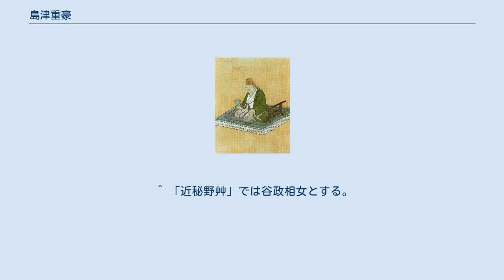島津重豪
島津 重豪（しまづ しげひで）は、江戸時代後期の大名。
島津氏25代当主（薩摩藩の第8代藩主）。
11代将軍徳川家斉の正室（御台所）・広大院の父。
将軍家の岳父として高輪下馬将軍と称されるほど権勢を振るう一方で、学問・ヨーロッパ文化に強い関心を寄せ、蘭癖大名・学者大名としても名を馳せた。
 延享2年（1745年）11月、分家の加治木島津家当主島津久門（後の重年）の長男として生まれた。
幼名は善次郎。
母の都美は善次郎を出産したその日のうちに19歳で死去する。
父が本家に復して薩摩藩主になると、加治木島津家を継ぎ、宝暦3年（1753年）12月、諱を久方（ひさかた、通称は兵庫）とする。
父の病弱に加え、翌年2月2日に父の継室於村が死去し宗家で嗣子誕生が望めなくなったため、同8月に重年の嗣子として本家に迎えられ、忠洪（ただひろ、通称は又三郎）に改名。
宝暦5年（1755年）6月、父・重年が死去したため、11歳で家督を継いだ。
加治木島津家はこの後、知覧島津家（佐多氏嫡家）当主・島津久峰の長男で重豪の従弟にあたる久徴が名跡継承するまでの19年間、当主不在となる。
 宝暦8年（1758年）6月、元服し父と同じく将軍・徳川家重の偏諱を賜って重豪に改名、従四位下・左近衛権少将兼薩摩守に叙任される。
年少のために祖父の継豊が藩政を担った。
宝暦10年（1760年）に継豊が死去すると、継豊の弟で重豪の外祖父にあたる貴儔に3年間藩政の実権が委ねられた後、重豪が親政を開始し藩政改革に取り組んだ。
重豪は蘭学に大変な興味を示し、自ら長崎のオランダ商館に出向いたり、オランダ船に搭乗したりしている。
 明和元年（1764年）11月、従四位上・左近衛権中将に叙任される。
安永元年（1771年）には藩校・造士館を設立し、儒学者の山本正誼を教授とした。
また、武芸稽古場として演武館を設立し、教育の普及に努めた。
安永2年（1773年）には、明時館（天文館）を設立し、暦学や天文学の研究を行っている。
医療技術の養成にも尽力し、安永3年（1774年）に医学院を設立する。
そして、これらの設立した学問所に通えるのは武士階級だけにとどめず、百姓・町人などにも教育の機会を与えている。
安永9年（1780年）、外城衆中を郷士に改め、より近世的な支配秩序の形成を図った。
 天明7年（1787年）1月、家督を長男の斉宣に譲って隠居し、上総介に遷任されたが、なおも実権は握り続けた。
 文化6年（1809年）、斉宣が樺山主税・秩父太郎ら近思録派を登用して緊縮財政政策を行なおうとしたが、華美な生活を好む重豪はその政策に反対して斉宣を隠居させ、樺山らには死を命じた（近思録崩れ）。
そして重豪は孫の斉興を擁立し、自らはその後見人となってなおも政権を握った。
しかし晩年に下級武士出身の調所広郷を重用し、薩摩藩の天保改革に取り組んだ。
調所の財政再建は斉興の親政時に成果を見ている。
さらに、新田開発も行なっている。
 老いてますます盛んな重豪は、曾孫の斉彬の利発さを愛し、幼少から暫くの間一緒に暮らし、入浴も一緒にしたほど可愛がった。
斉彬の才能を高く評価した重豪は、斉彬と共に蘭館医シーボルトと会見し、当時の西洋の情況を聞いたりしている。
ローマ字を書き、オランダ語を話すこともできたと言われている重豪と会見したシーボルトは、「重豪公は80余歳と聞いていたが、どう見ても60歳前後にしか見えない。開明的で聡明な君主だ」と述べている。
 天保3年（1832年）夏から病に倒れ、天保4年（1833年）1月、江戸高輪邸大奥寝所にて89歳という長寿をもって大往生を遂げた。
 ※日付は旧暦 ※上記については を参考としたが、重豪の家族関係は史料によって大同小異が多く、諸書によって記述もまちまちで、確定していない関係も多い。
 重豪は学問に深く興味を示し、藩校・造士館など学術施設の開設を進めた。
また、学者の曽占春ら命じて、中国語学書『南山俗語考』、南西諸島の植物について琉球人が中国人にした質問をまとめた本草書『質問本草』、百科事典的な農書『成形図説』、鳥飼い趣味に基づく鳥名辞典『鳥名便覧』、『島津国史』などの書物を編纂させた。
晩年には、それらの学問的業績をまとめた伝記『仰望節録』を曽占春に書かせた。
そのような重豪の向学心は、曽孫の斉彬に受け継がれた。
 それまで島津氏は将軍家や有力大名との婚姻を避ける傾向があった。
しかし、重豪は積極的に政略結婚を進める政略に...